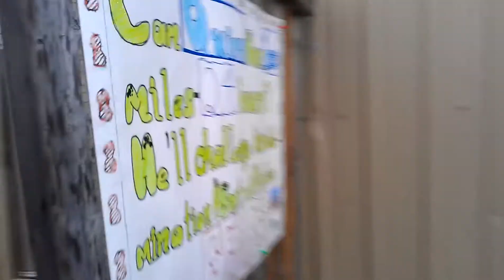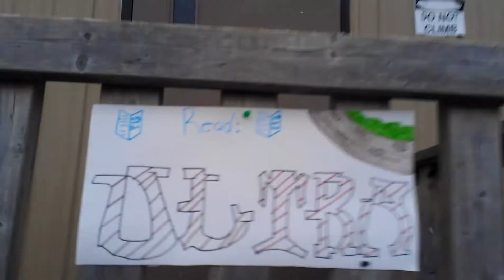Ultra Silver Birch 2014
Silver Birch Trailer 2014 for Ultra by Merna.